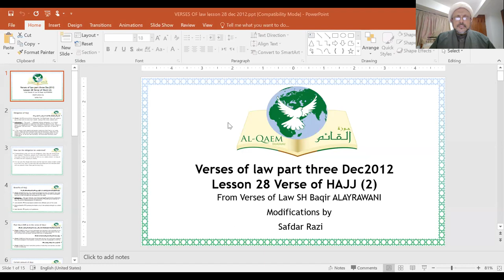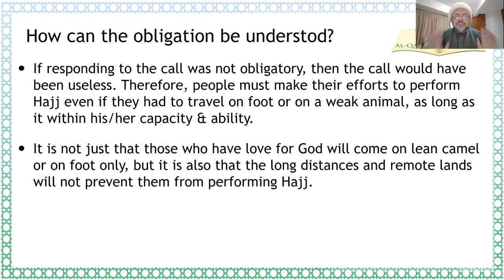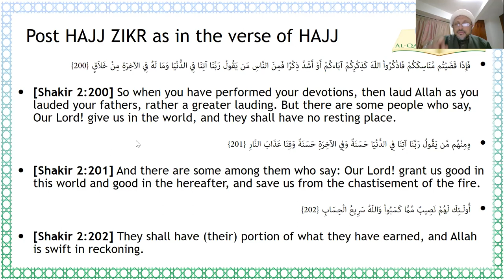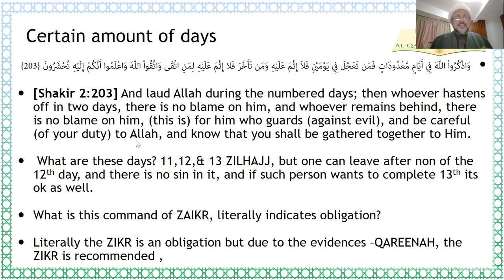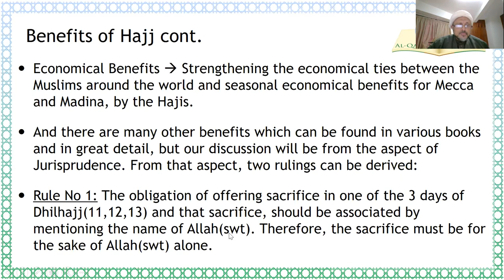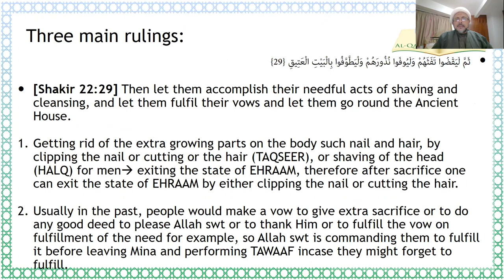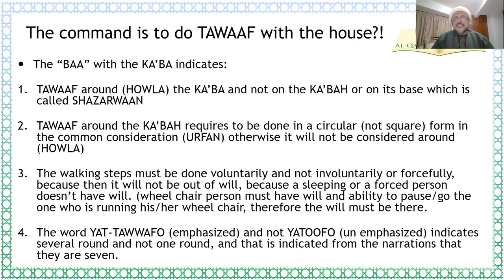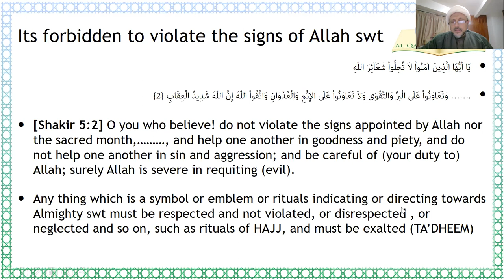VERSES OF LAWS P3 L28 Verses of Hajj 2